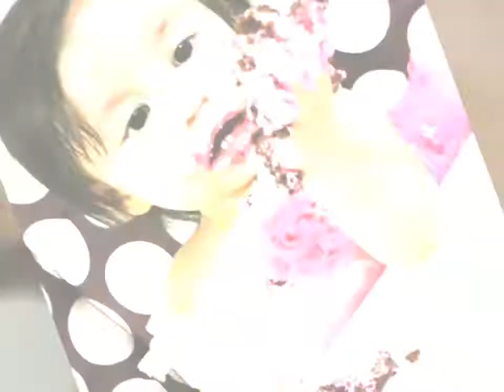Allison's 1st Birthday Celebration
Thankful and so Blessed to have you my little one. We love You Baby Ally.